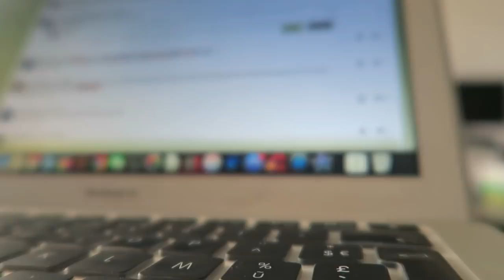🌈 CA SQUAT LE JARDIN | Emmaanyvlog | #475